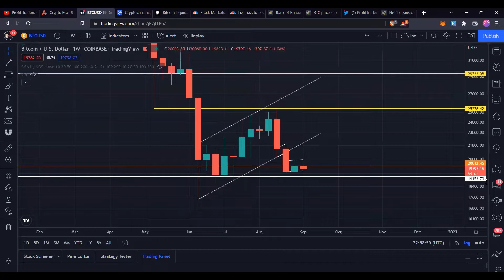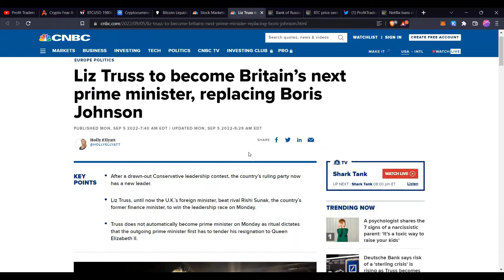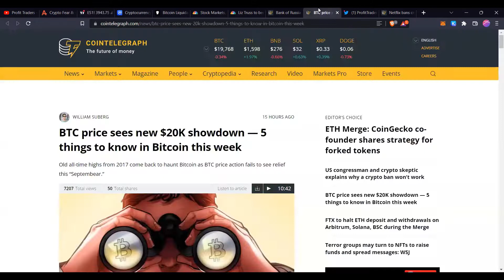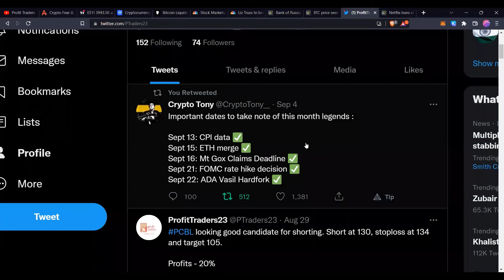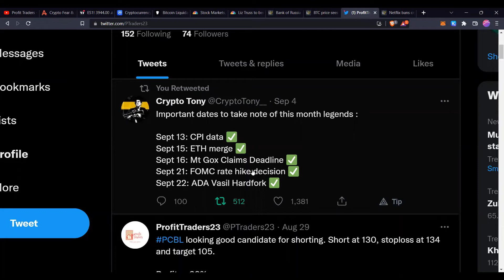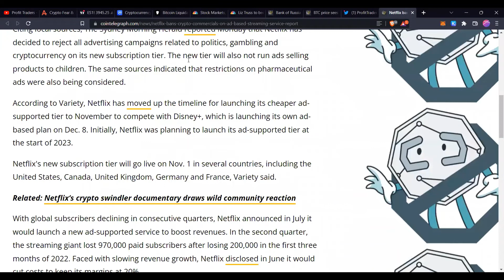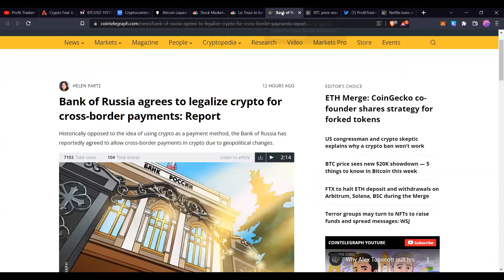UK Prime Minister is CRYPTO Friendly, Russia is legalizing BITCOIN - MASSIVE NEWS| BTC DUMP OVER ?